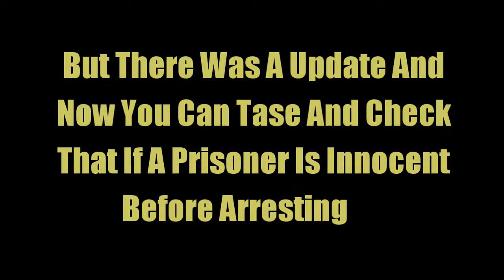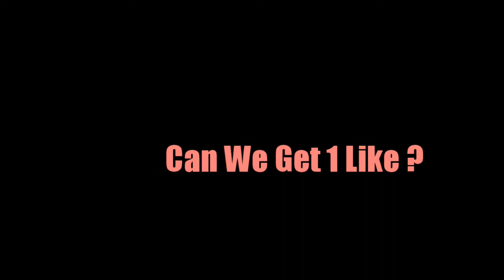How To Check Whether A Prisoner Is Innocent Or Not In Jailbreak | ROBLOX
👾How To Check That A Prisoner Is Innocent | JailBreak Roblox
Leave Your Ideas in the Comments
►Music Credits
   1. SkyLike - Limitless

►Who Am I ?
     Im A Friendly Kid Who Makes Game Videos
     I Mostly Play Roblox , Fortnite, Minecraft And Other
     Random Cool Games On The Channel !! :D
     Just Put A 👍It Would Be Cool !! :D

►What Is Roblox JailBreak !!
Welcome to Jailbreak! Live the life of a Police Officer or a Criminal. Stop crimes or cause them. Uphold the law or break the law. In this world, the choice is yours
If You Guys Are Reading This So Thanks For It !!
Thx For Watching Byee !!